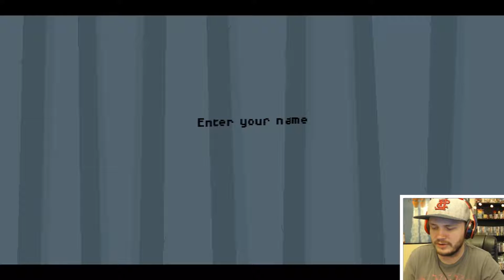Bwak | A CHICKEN HORROR GAME ... FOR A CHICKEN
Let's Play: Bwak
Be careful while changing channels at night. Never know what you might come across..